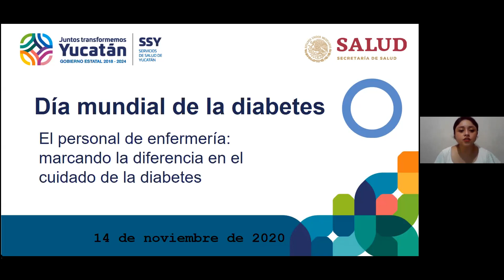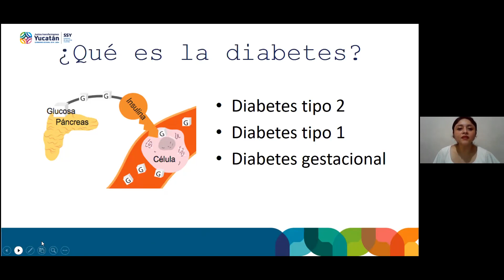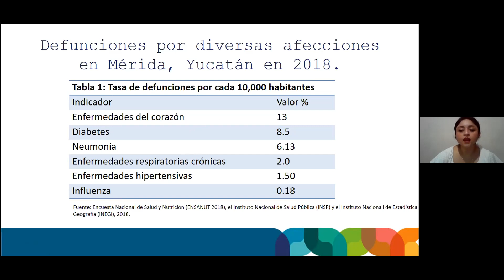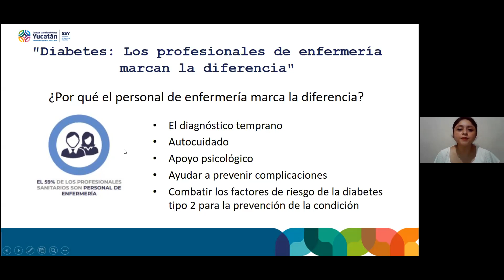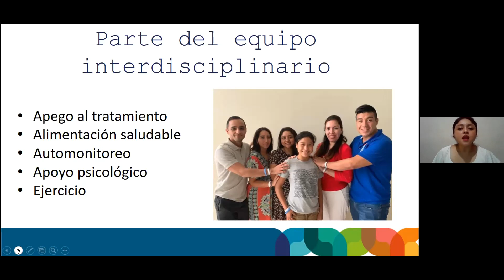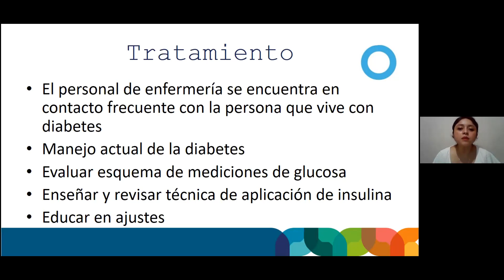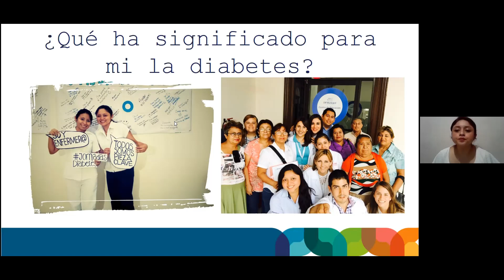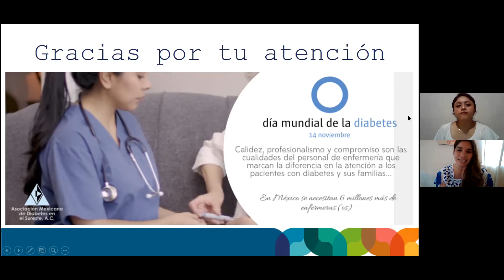Dia Mundial de la Diabetes: Personal de enfermería, marcando la diferencia en la diabetes 14 Nov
Dia Mundial de la Diabetes: Personal de enfermería, marcando la diferencia en el cuidado de la diabetes

Objetivo: Con motivo del Día Mundial de la Diabetes, estará con nosotros, la Mtra Erika Chávez, para resaltar el papel tan importante que tiene el personal de enfermería para el control, tratamiento y educación de los pacientes que viven con diabetes en todo el mundo.

Dirigido a Público General

Reseña de ponente
-Centro Universitario siglo XXI docente de la asignatura de Investigación
- Docente de la asignatura de Investigación  en el CERT
- Actualmente en proyecto CONACYT sobre percepciones de riesgo sobre el COVID-19

Buenos días. En un momento comenzamos, gracias por participar. Si alguno de los participantes requiere la grabación de este webinar, puede solicitarla al correo y con gusto les enviamos el link.